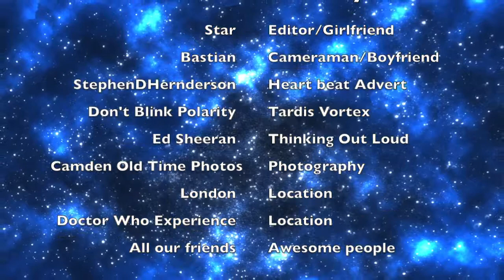The OTP Anniversary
A Whovian/Potterhead couple adventure

Our pre 1st Anniversary trip to London.

-all credits are in the video itself-